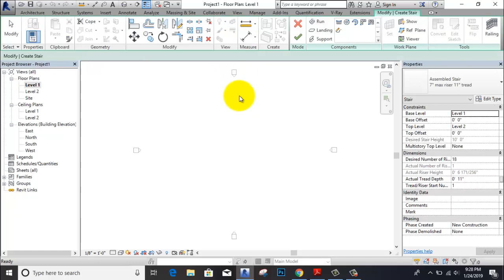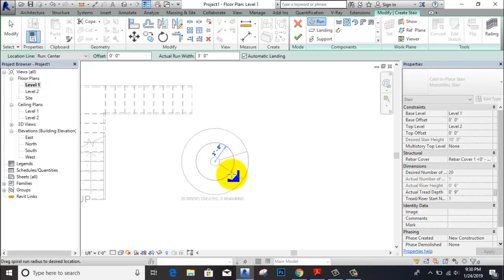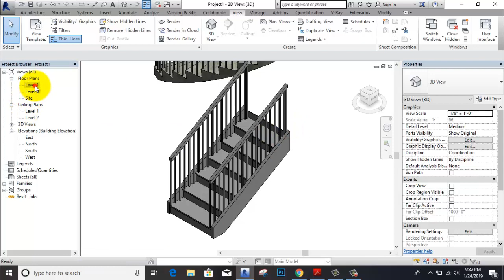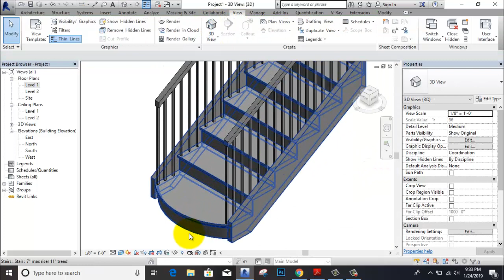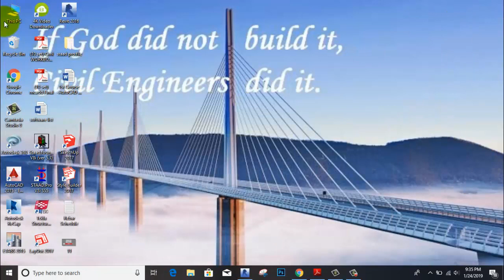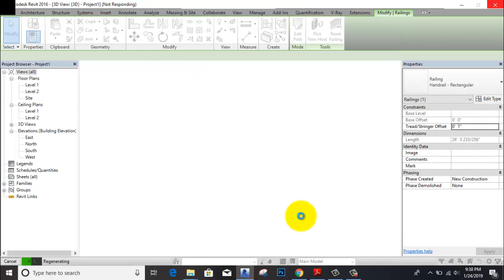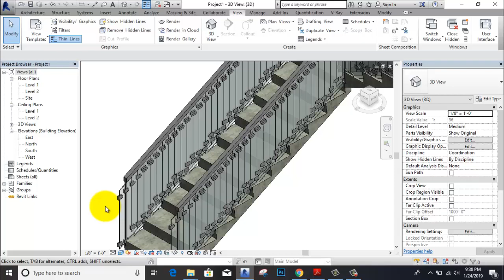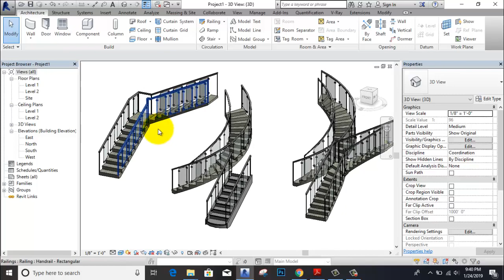How to place stair & how to place baluster in Revit Architecture